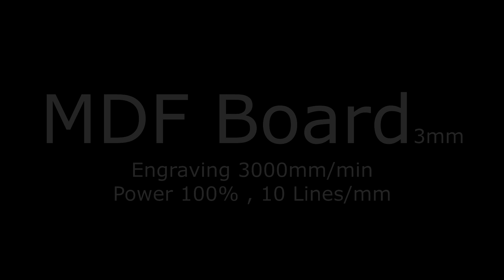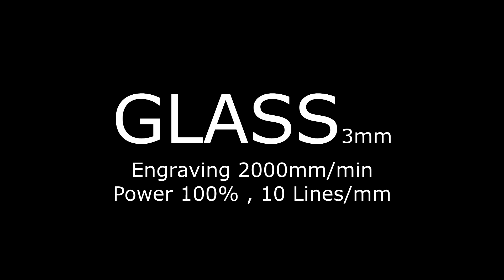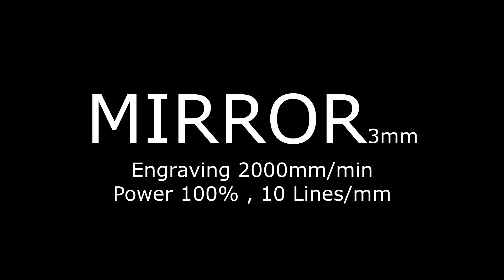Ortur aufero laser 2 - What Can You Engraving With 5W Laser Module ?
I've made some tests with a Ortur aufero laser 2 - 5W Laser Module -laser engraver over different materials. I hope this will give you a better idea of what you could do with a laser engraver like this one.
LU2-4-SF Short Focus - Power: 5W
LU2-4-LF Long Focus - Power: 5W

OLM-PRO-V1.2 Motherboard,32Bits ESP32MCU
Large Engraving Area 390mm×390mm
Engraving Speed up to 10000mm/min
Fully Aluminum Frame
NEMA 17 Stepper Motors
Control Mode PWM
Control Softwares  LaserGRBL , LightBurn
Input Format JPG, JPEG, PNG, BMP, SVG, etc.
Engraving: Wood, Paperboard, Acrylic, Leather,  Stainless Steel,  etc.
Cutting: Plywood, Pine Board, Paperboard, Black Acrylic, Leather, etc.
Power Adapter Output 24V / 2A